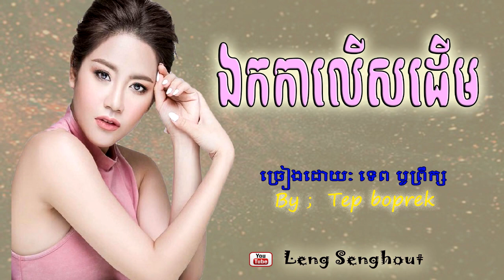ឯកកាលេីសដេីម ៖ ច្រៀងដេាយៈ ទេព បូព្រឹក្ស ៖ Eka lers derm ; by . Tep Boprek ; khmer new song